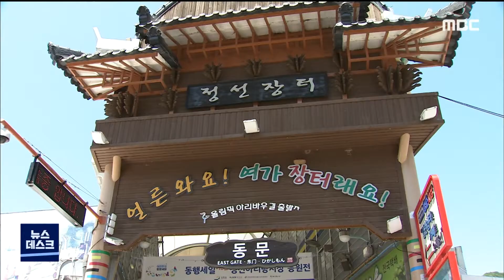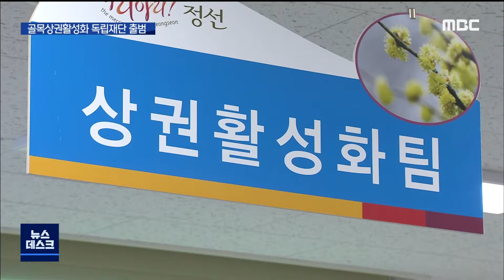2020. 7. 23 [원주MBC] 정선 지역상권 활성화 잰걸음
■ 정선 5일장으로 유명한 정선군은 1년 전,
전통시장과 골목 상권을 활성화하겠다며
도내 처음으로 독립 재단을 만들었습니다.

 이 재단이 조금씩 자리를 잡아가고 있는데,
아직 갈 길은 멀어 보입니다.